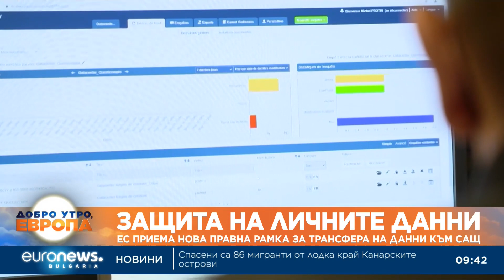ЕС приема нова правна рамка за трансфера на лични данни към САЩ